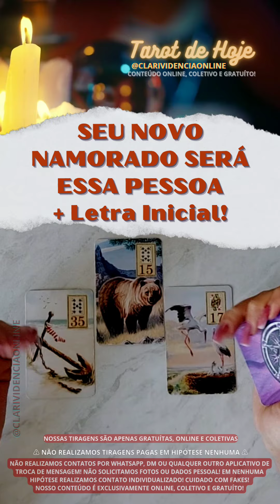SEU NOVO NAMORADO SERÁ ESSA PESSOA + LETRA INICIAL! 🌟 [TAROT DE HOJE] *Tarôs*